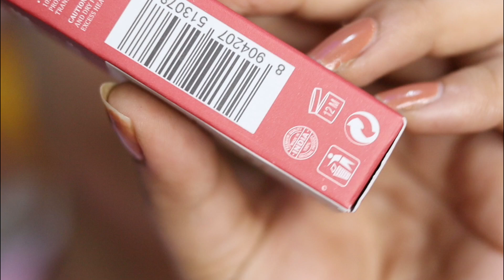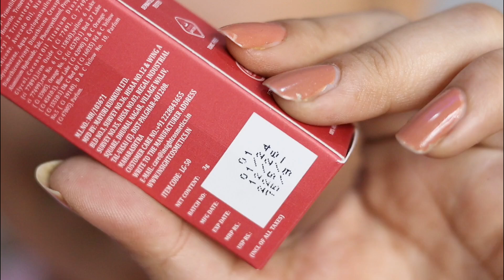INSIGHT New Stay Matte Lipstick Swatches ₹229 only /-- 😍😍😍😮😮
Hi guys I hope you like my video 📷🎆

These Lipsticka r available on Nykaa 😍😍